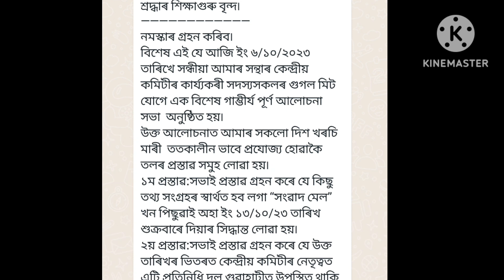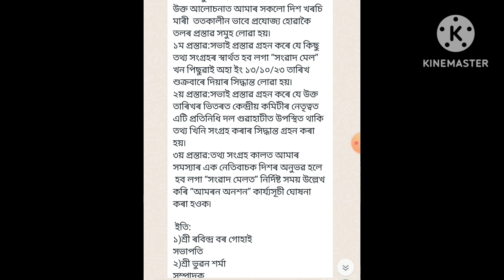টিউটৰ সকলৰ বিশেষ খবৰ/টিউটৰ সংবাদ মেল/মুখ্যমন্ত্ৰীৰ/শিক্ষামন্ত্ৰীৰ সময় সীমা/শিক্ষা বিভাগ অসম/